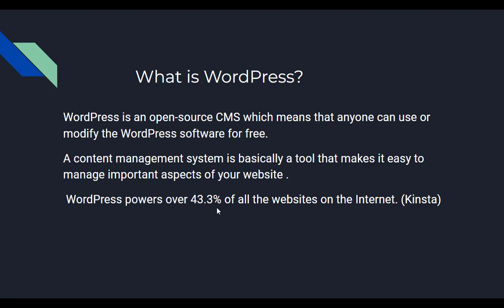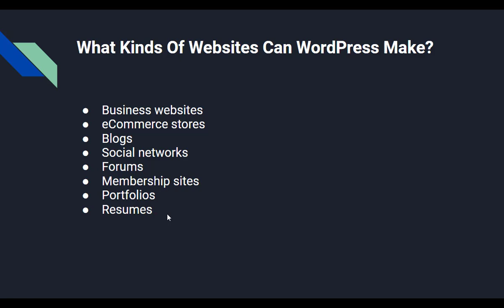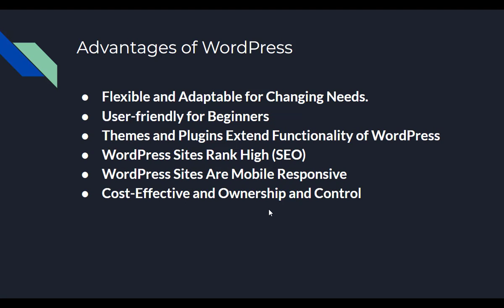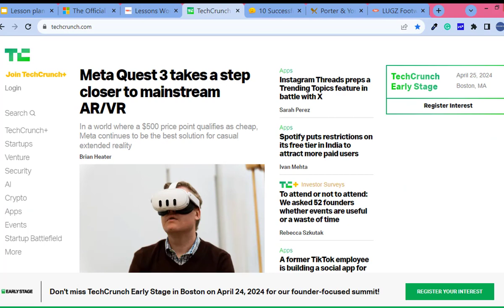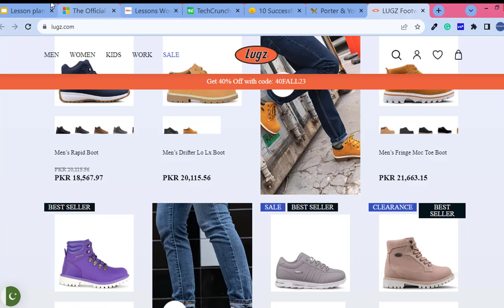Introduction to WordPress | Uses | Advantages | WordPress Tutorial #1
Are you ready to dive into the world of WordPress? Whether you're a beginner or just looking to refresh your knowledge, this comprehensive WordPress tutorial in Urdu /Hindi will walk you through everything you need to know about WordPress, its uses, and the advantages it offers.

📌 Video Highlights:
👉00:00  Introduction to WordPress: Get an overview of what WordPress is and why it's the most popular website-building platform in the world.
👉 02:10 Uses of WordPress: Explore the diverse range of websites you can create with WordPress, from blogs and business sites to eCommerce and more.
👉03:19  Advantages of WordPress: Discover the key benefits of using WordPress, including its flexibility, scalability, and user-friendly interface.
👉06:39  Examples of WordPress Websites: Popular websites that use WordPress CMS.

🚀 Whether you're a blogger, entrepreneur, or just curious about WordPress, this video will equip you with the knowledge to make the most out of this powerful platform in Urdu |Hindi.